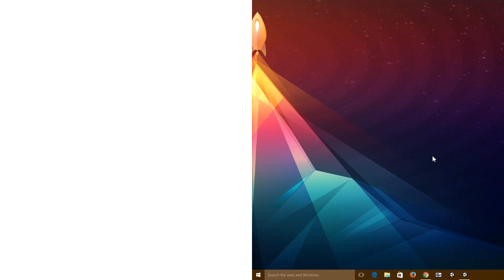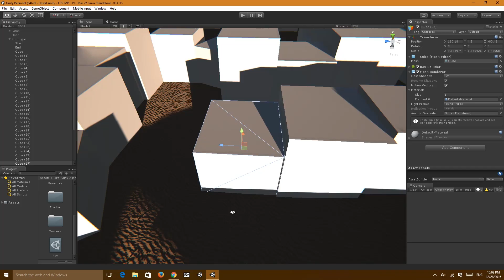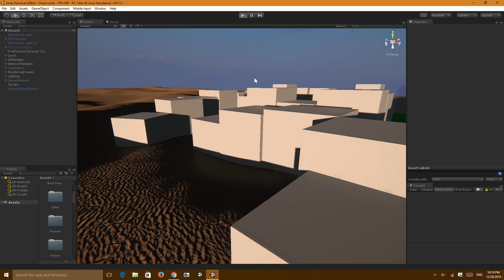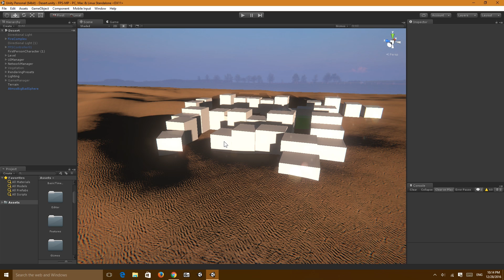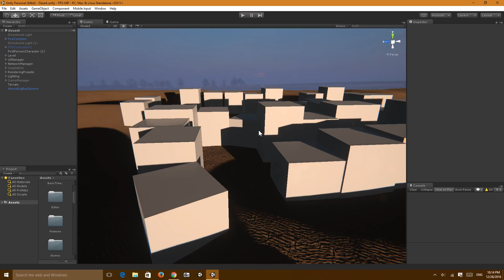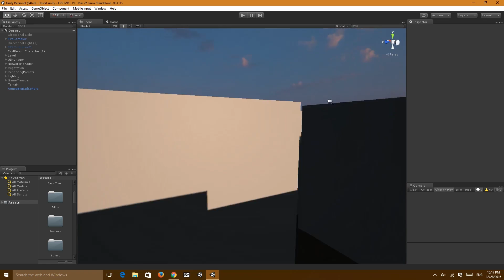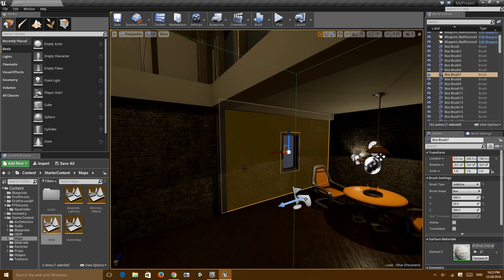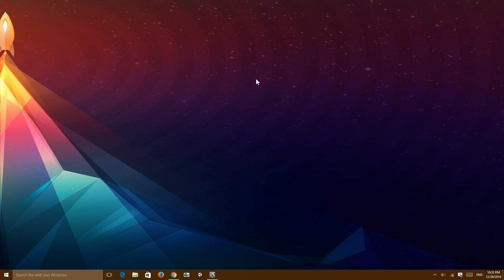FPS Update #4, Unity 5 and a Confession! (Sort of?)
Hey (after a long time) guys! Been so long since I last appeared (can't catch me). Today I have got something a bit off than usual, basically a combination of an update, some "bro" talk and my current status and such.

Basically showing off my FPS game's current status in Unity, and "stuff".

Watch the video for the rest, will ya? :')

My Rig:
╔►CPU: Intel Core i5 4460 @ 3.2GHz
╠►GPU: MSI 4G Gaming GTX 970 4GB
╠►OS: Windows 10 Home 64 bit
╠►RAM: Corsair Vengeance DDR3 1866MHZ 2x8GB
╚►Motherboard: Asus H97M-E
^ And a new keyboard :3

Share it with anyone you think might be interested, would be really appreciated.